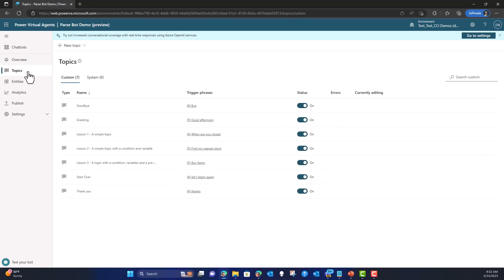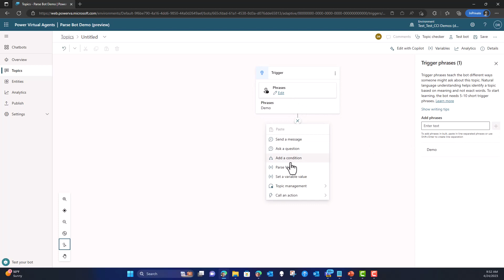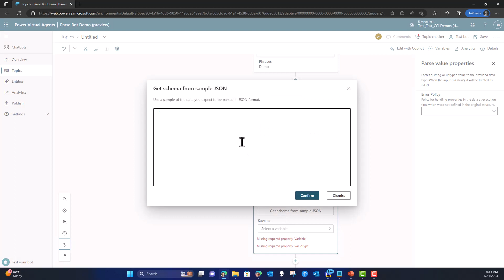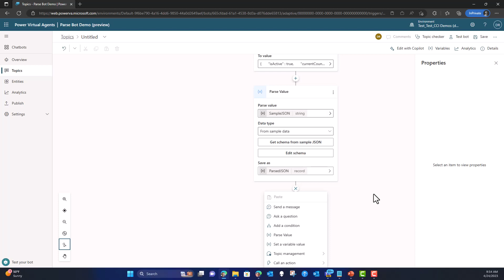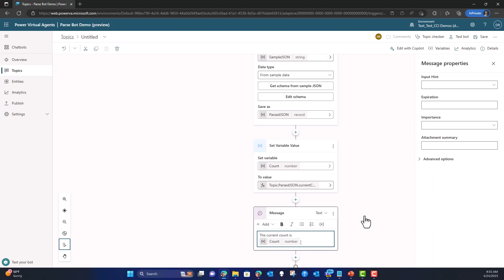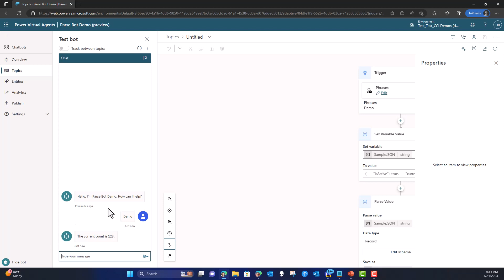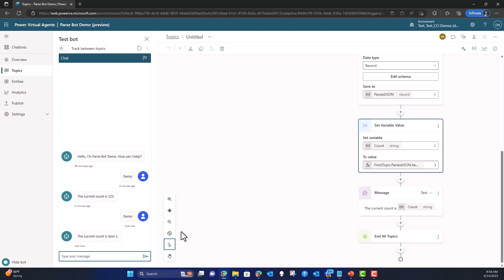How to parse JSON with Copilot Studio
This video shows how to use the new Parse node in Copilot Studio.

Sample JSON:
 "isActive" : true,
 "currentCount" : 123,
 "items" : [
   "name" : "item 1",
   "value" : "foobar"
   "name" : "item 2",
   "value" : "foobar"
   "name" : "item 3",
   "value" : "foobar"